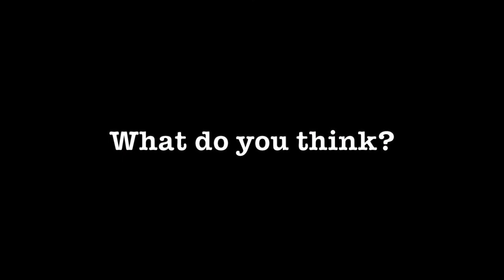Queen: Need Your Lovin' Tonight (Hooky Version)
I think this would have been a bigger hit if they got to the chorus quicker. Here is a mock up of what I mean. What do you think?